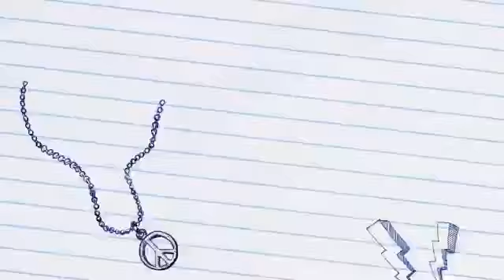Mocha, A0702186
I am a spayed female, tan Vizsla mix. The shelter thinks I am about 5 years old.
I have been at the shelter since Mar 29, 2015.